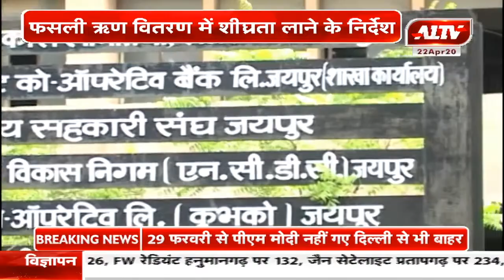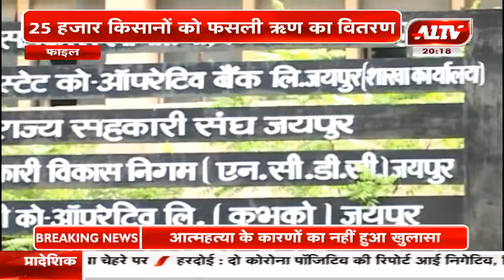अपेक्स बैंक ने अर्जित किया अब तक का सर्वाधिक लाभ - उदय लाल आंजना